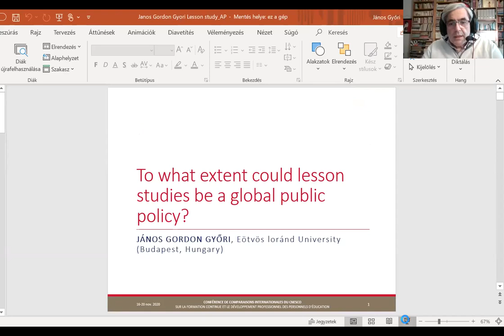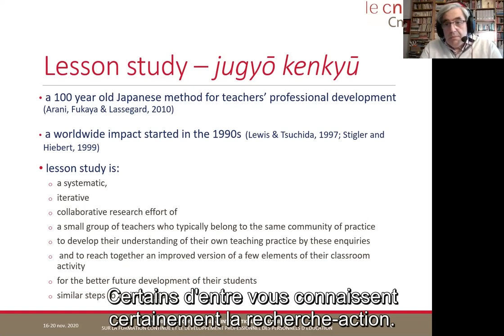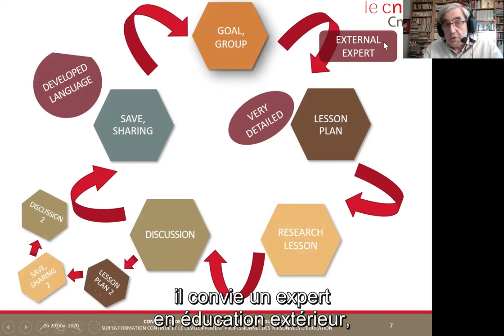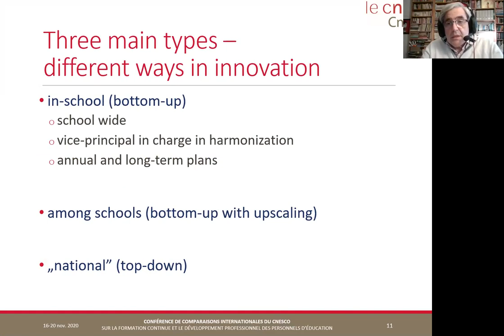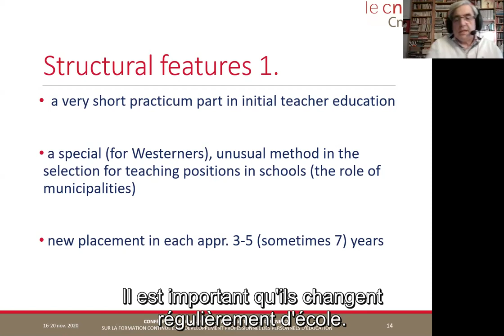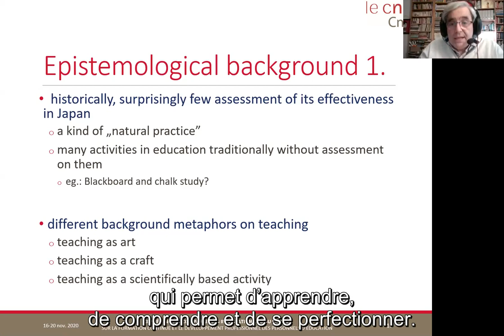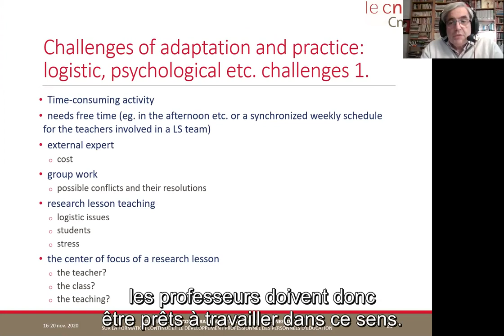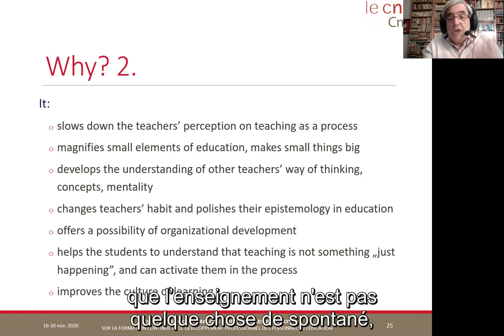Plénière 2 - János Gordon Győri - 17/11/20 - CCI Formation continue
Intervention de János Gordon Győri, professeur en sciences de l’éducation à l'université Eötvös Loránd au sein de la faculté des sciences de l’éducation et de psychologie intégrée à l'Institut de psychologie et d'éducation interculturelles, lors de la deuxième plénière de la conférence de comparaisons internationales "Formation continue", organisée par le Cnesco.